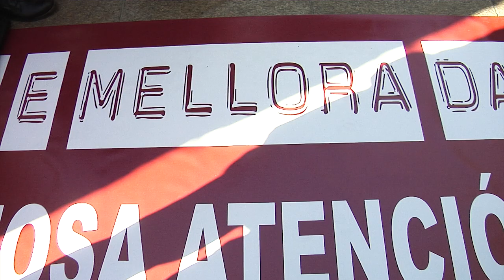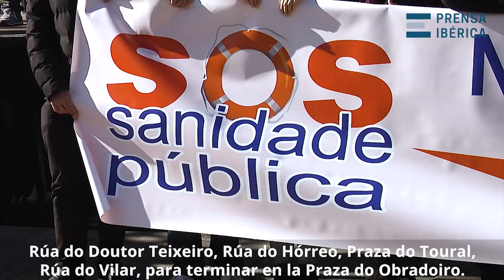Manifestación en defensa de la sanidad pública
Miles de personas se manifiestan a esta hora por el centro de Santiago de Compostela convocados por la plataforma SOS Sanidade Pública como respuesta a la “grave situación” por la que atraviesa la Atención Primaria y “el conjunto” del Servizo Galego de Saúde.